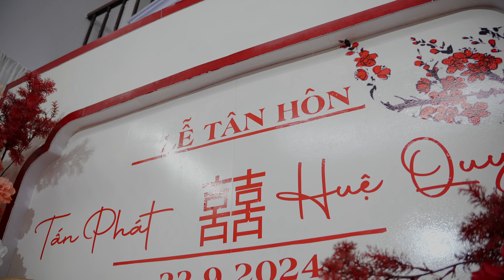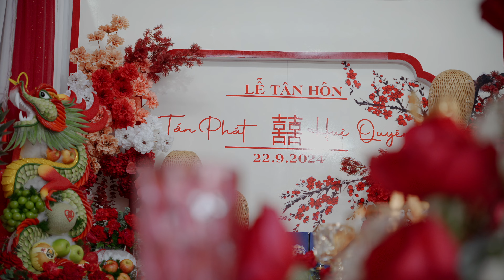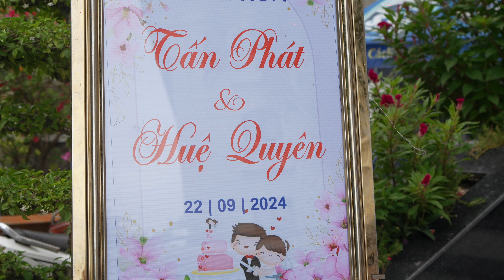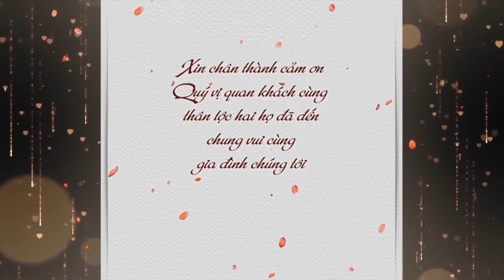4K TÂN HÔN TẤN PHÁT - HUỆ QUYÊN